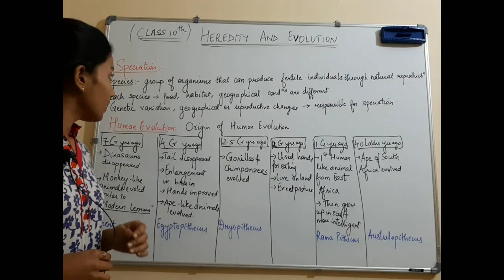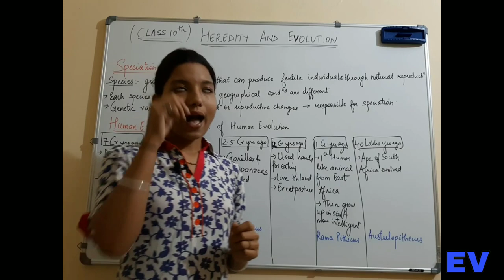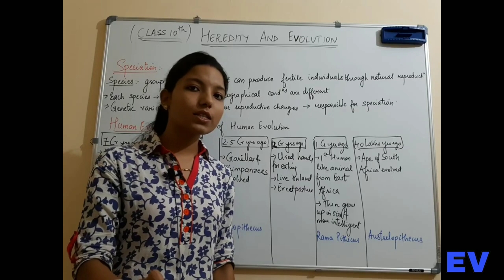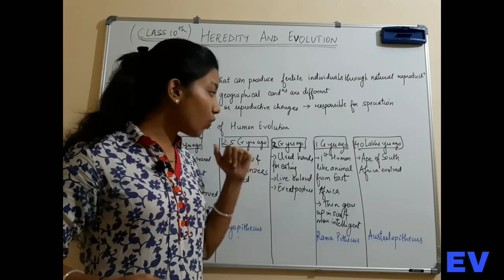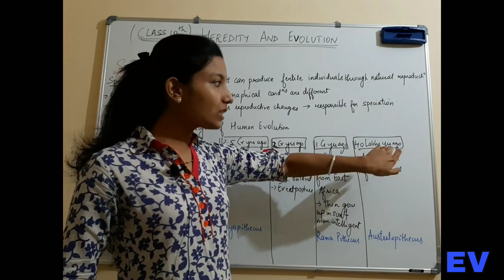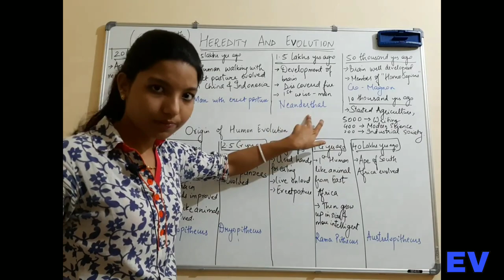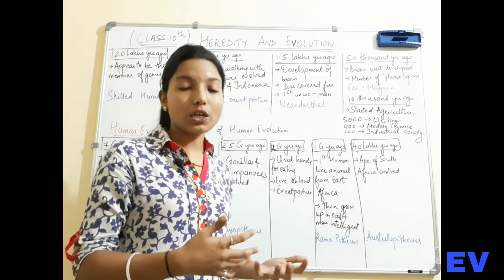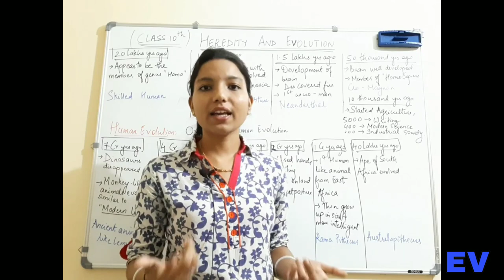Heredity and Evolution| Speciation and Human Evolution|Class 10|Maharashtra Board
Eduvisors is a platform where we are trying to provide education in a friendly manner.
Maharashtra Board Std 9th and 10th(SSC)

Please watch these videos for better understanding